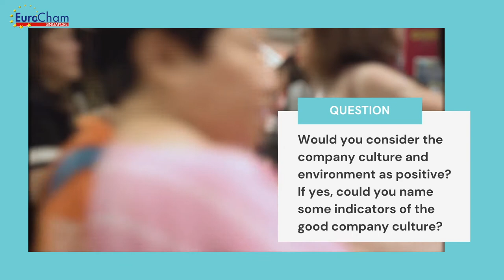Europe’s Commitment to Singapore’s Workforce: Gayle Lee, Lidl Asia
Gayle Lee, Graduate Trainee, Lidl Asia

Through the use of interviews, EuroCham aims to highlight the commitment of multinational European corporations in investing in the Singapore economy and helping the shrinking Singapore workforce through hiring locals. The main focus of this initiative would be using testimonial videos of Singaporean employees from  European companies to exhibit a strong union between Europe and Singapore in offering employment to the local workforce during pandemic times.